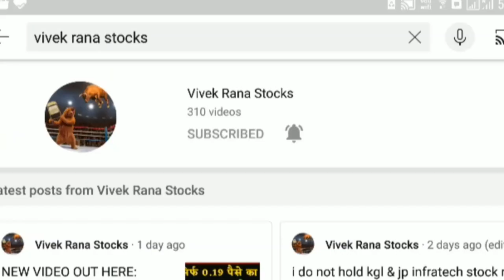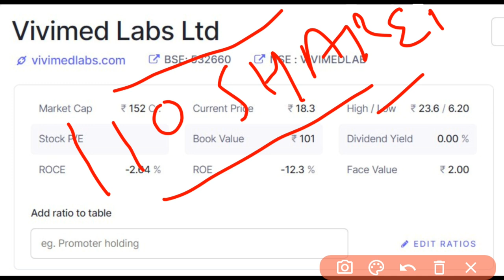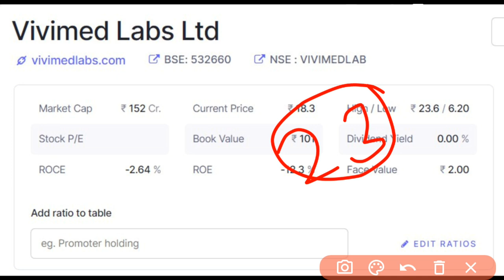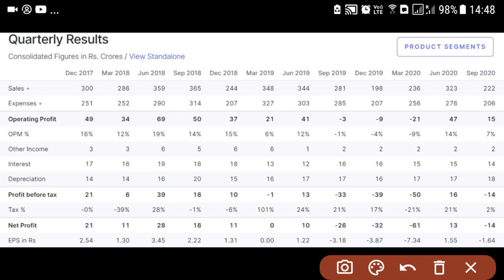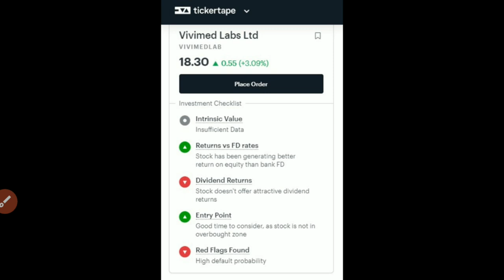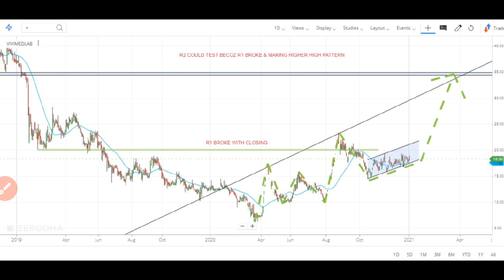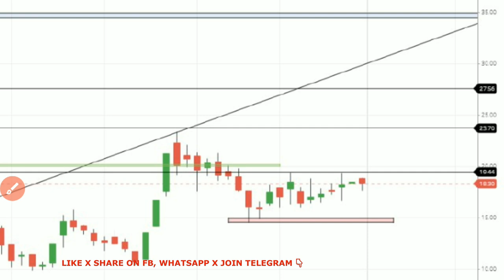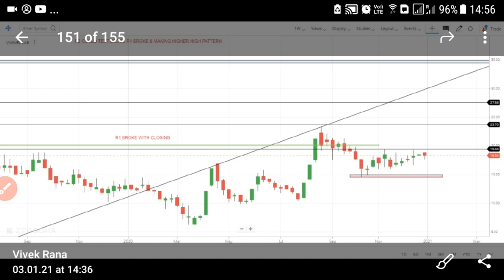Best Penny Stocks To Buy Now - Penny Stock for January 2021 - Multibagger Penny Shares to Buy Today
Hello trader today new video on best penny stock to buy now that could convert into in multibagger penny share of 2021. I know people are keep searching penny stocks like rakesh jhunjhunwala who pick titan at 3 rs and stock is trading around 1500 rs. That is why retail people find to get one penny stocks to buy now.

• As per my view not every penny share would not change into it multibagger stocks so choose penny stock wisely before invest.
Why to Invest In Vivimed Labs Ltd. Buy Now?
• Stock is trading at 18 rs.
• Stock has not showing good profit in last 3 quarters
• Stock has good chart pattern, buyer active on lower level and it keep moving up gradually.

SO that’s why you guys can invest in Vivimed Labs penny stocks to buy now is listed on nse and bse.

We all know in YouTube, there are some guru like pro capital faiz, stock market ka command, perfect view of stock market, yash tv, sanjiv bhaisn,  multibagger point, and the Indian investor etc.

vivek rana stocks find best way to get penny stock for January 2021, everyone must follow him on :-

Stock name: - Vivimed Labs Ltd (VIVIMEDLAB)

center of video:
• Best Penny Stocks India

Vivimed Labs is primarily engaged in the Business of Active Pharmaceuticals Ingredients, CDMO Finished Dosage Formulation Specialty chemicals and Retail Branded Formulation manufacturing.

About Vivimed Labs: Vivimed Labs Ltd., incorporated in the year 1988, is a Small Cap company (having a market cap of Rs 151.73 Crore) operating in Pharmaceuticals sector. For the quarter ended 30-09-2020, the company has reported a consolidated sales of Rs 211.74 Crore, down -34.40 % from last quarter Sales of Rs 322.79 Crore and down -24.66 % from last year same quarter Sales of Rs 281.07 Crore Company has reported net profit after tax of Rs -23.62 Crore in latest quarter.

Vivimed Labs Share Price Update: Vivimed Labs Ltd. share price moved up by 1.39% from its previous close of Rs 18.05. Vivimed Labs Ltd. stock last traded price is 18.30.